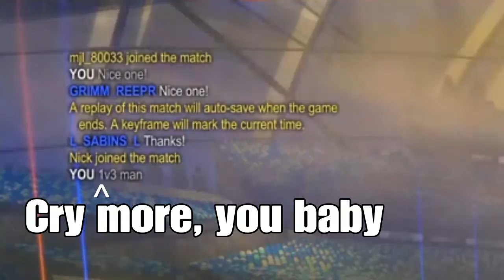Dub Solo (Full Game, No Commentary Tho)